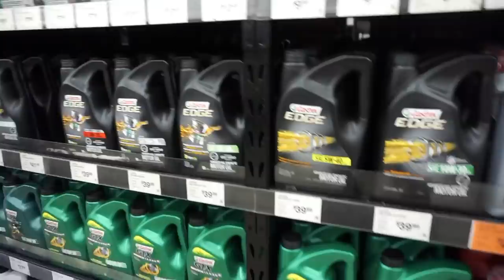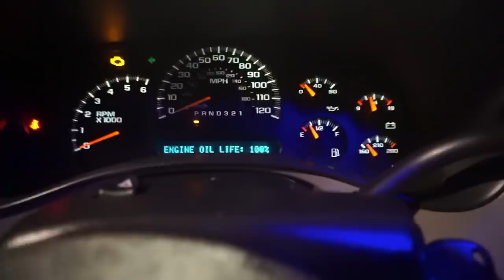MY GIRLFRIEND CHANGES MY OIL !!!